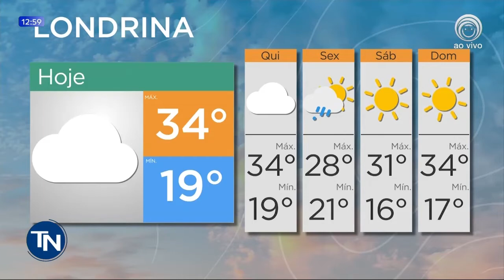24/11/2021 Previsão do tempo